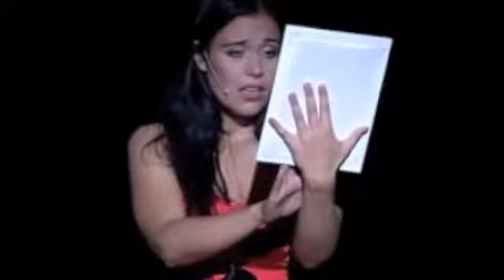Fräulein Goldkehlchen - Demo 1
Die Hochzeitssängerin Hellen-Swantie Wecker alias Fräulein Goldkehlchen mit einem Medley u.a "I am what I am"